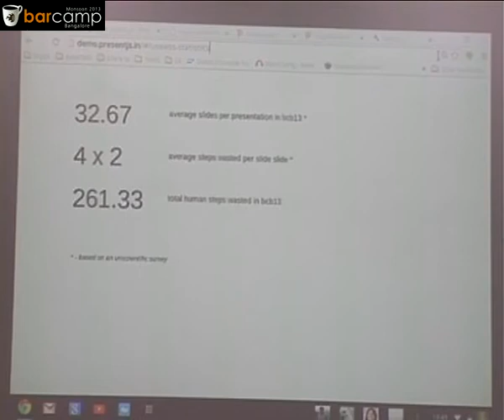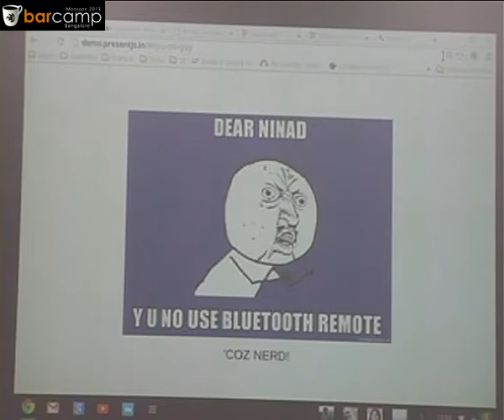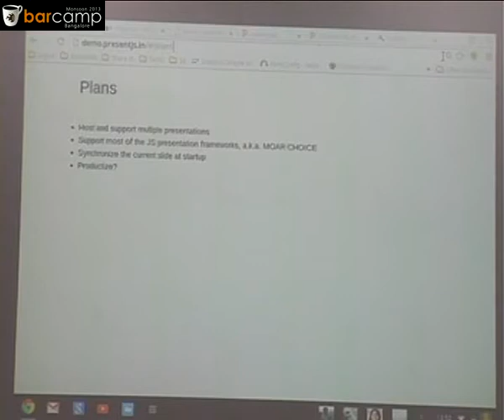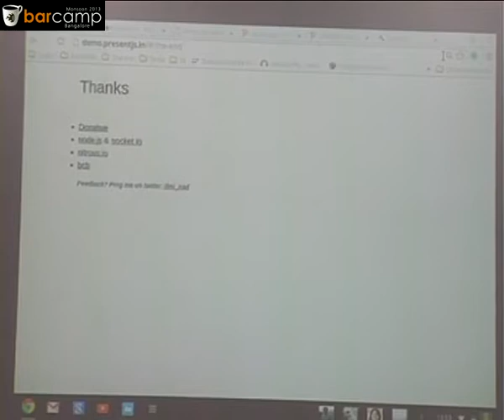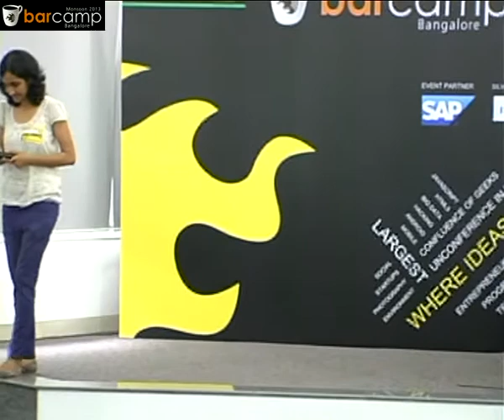Barcamp Bangalore Monsoon 2013: Techlash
Techlash is a tech rapidfire round at BCB. At Techlash, our speakers present their smart ideas or demo their creations through a series of quick 5 minute time slots.